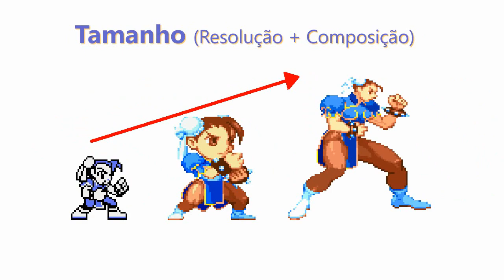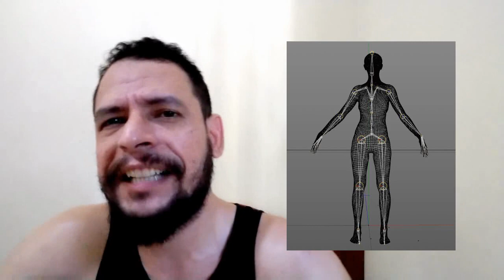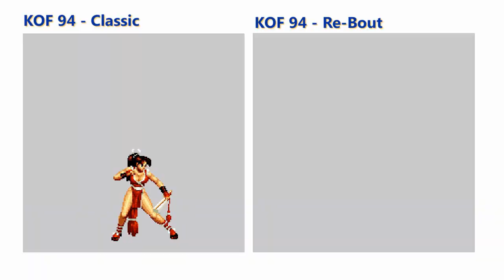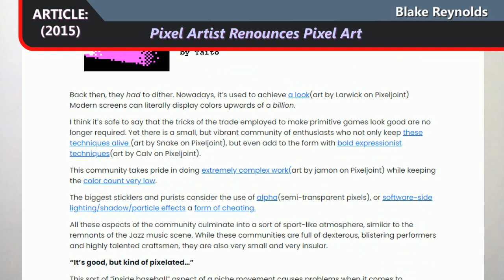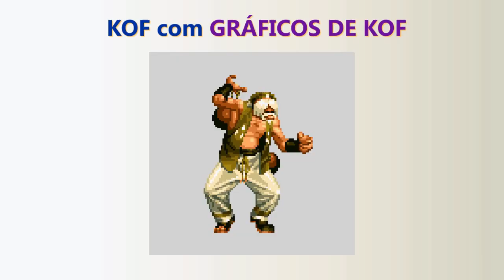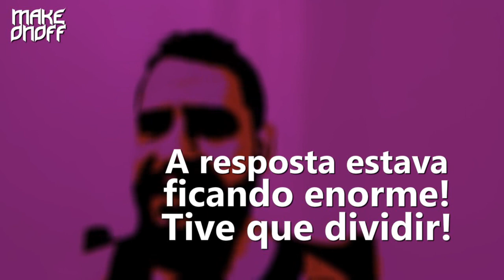Ep.10 - Dilema dos Pixels - MK NFF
Os anos 2000 marcaram a plena ascensão do 3D como principal linguagem da Industria, apoiada pela tendência cinematográfica e apelo das imagens em HD.
O preço de quem desafia essa tendência em nome de preservar uma linguagem pode ser alto demais., como bem vivenciou a SNK (Playmore na época) através do ousado KOF XII.
Porém tal empenho precisa ser bem compreendido, e não apenas ridicularizado pela história.
Compreender as motivações ajuda a entender o que leva alguém a não escolher o caminho mais fácil, na tentativa de ampliar o tempo de vida de uma linguagem ainda tão nova (Sim, a pixel arte), e com tanto potencial expressivo.
Logicamente é uma história que ajuda a compreender o Trajes Fatais.